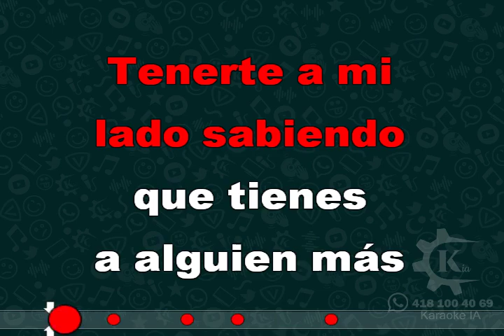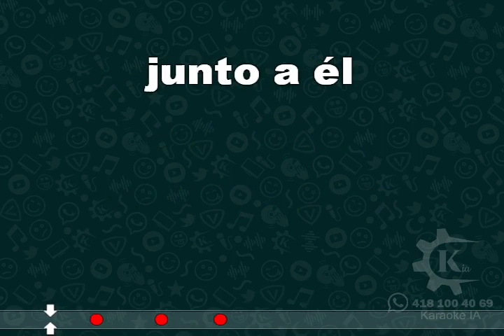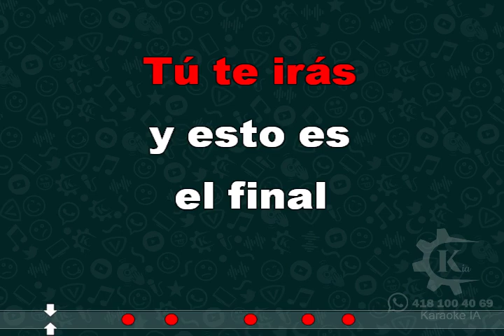Grupo Frontera - Vete - Karaoke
Pasos:
* Manda  comprobante de pago.
* Manda el Link de YouTube de la Canción.
* Hago el Karaoke y te lo mando.
En un día te tengo el Karaoke.